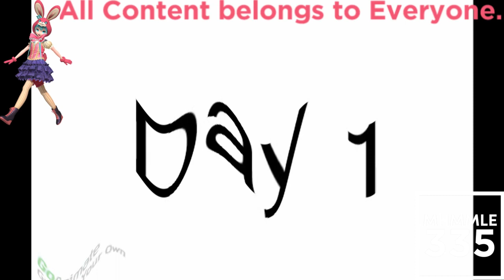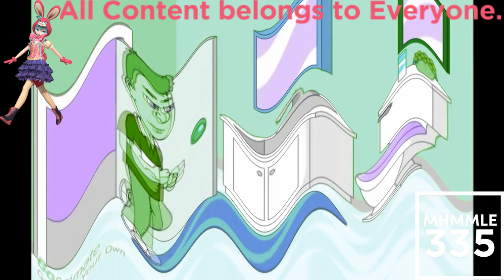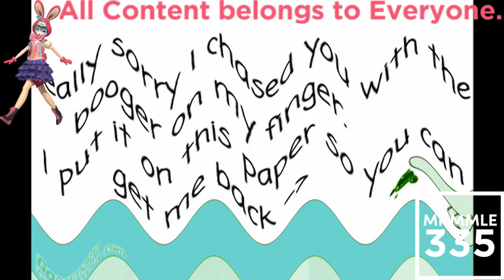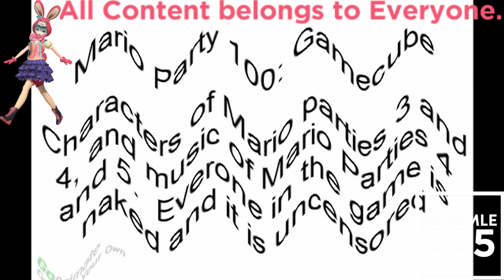(REQUESTED) Aaron Gets Grounded 10 Days in a Row In Crying Squared